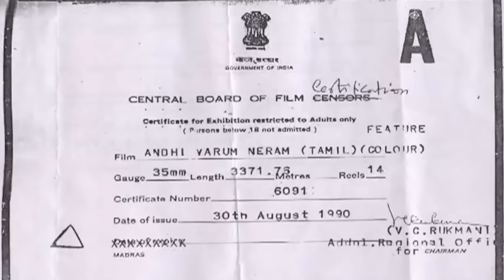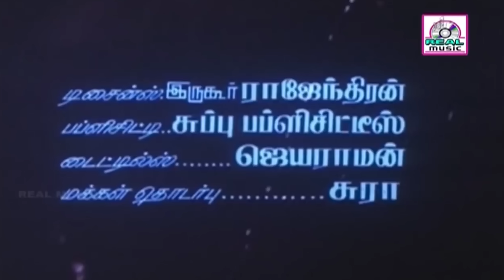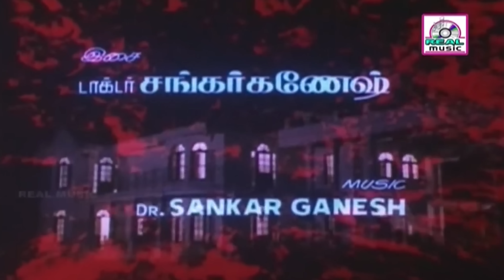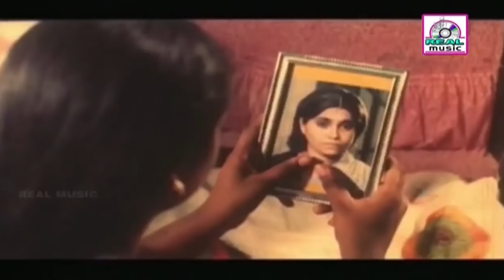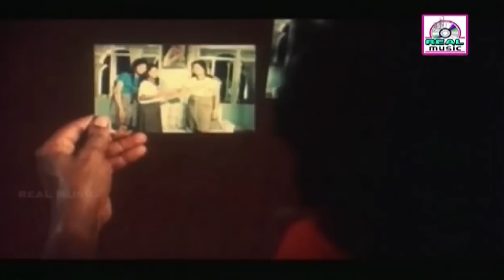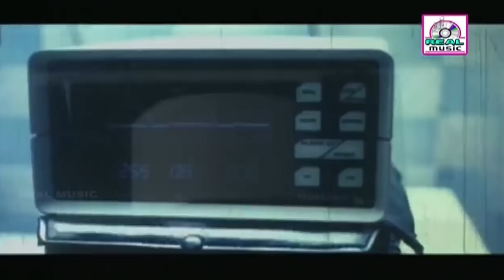Tamil Super Thiriller,sucpence film //Andhi Varum Neram|Tamil Super HitMOVIE@REALTAMILDIGITALMEDIA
Andhi Varum Neram | Tamil Super Hit Horror Movie | HD
Nizhalgal Ravi,Kasthuri,Music:Sangar Ganesh,Director-Ramesh

அனைவருக்கும் நன்றி... 🙏